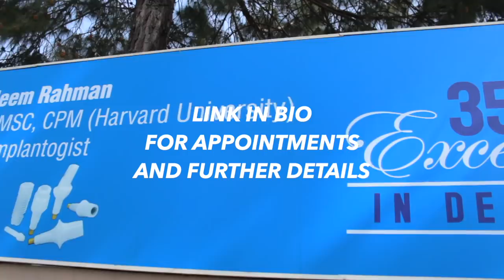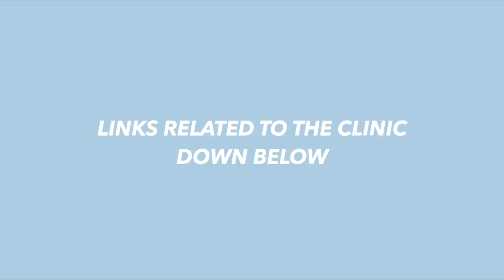HOW I CATFISH ON INSTAGRAM !!! (Veneers Process)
HELLO EVERYONE WELCOME BACK TO MY CHANNEL ❤️ Its been a while,  i really wanted to change how my teeth looked so DR ALEEM RAHMAN helped me Get the Perfect Smile. for appointments and details visit there page at